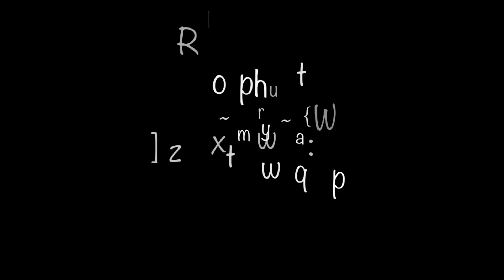Minecraft Hunger Games: Alice in Wonderland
The Spanklevision network has exclusive access to this epic new hunger games map. Flying J 22, Mr VVolf, UltraBilly 09, Spanklechank and more have created the new standard for hunger games maps. Expansive, beautiful spaces, great easter eggs and superb gameplay make this the best hunger games map I've been on. Coming soon to spanklevision.com!!!